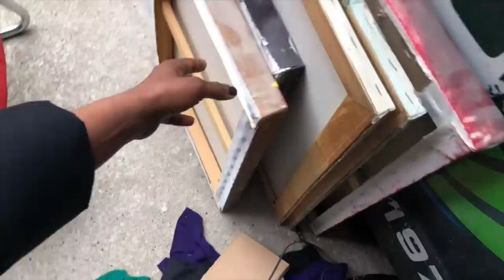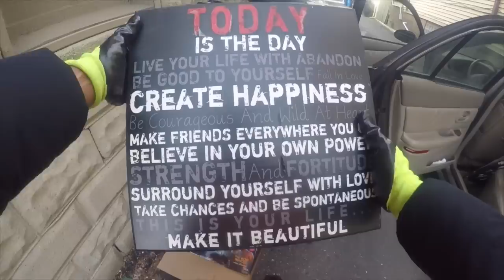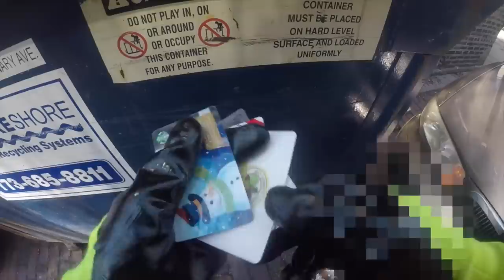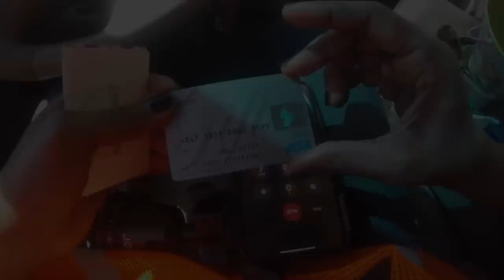Dumpster Diving : Wow... I Must Hurry, The Garbage Truck Is Coming!! ( Part 1)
Hey Guys, If you’re looking for some beautiful pictures, an awesome YouTube Intro or Banner check out Thom Darnell on Instagram @thomdarnell Also, follow him here on YouTube 👇🏾

The Williams are definitely well pleased with his PHENOMENAL work!! Thank you Thom!